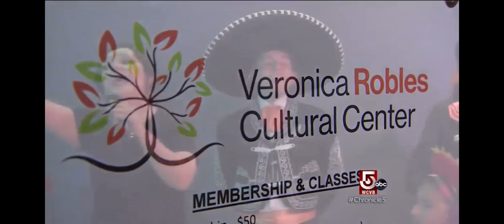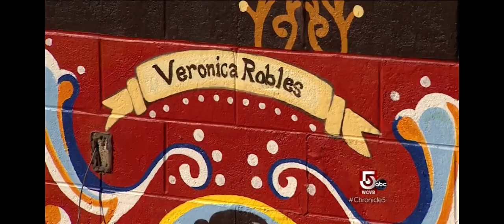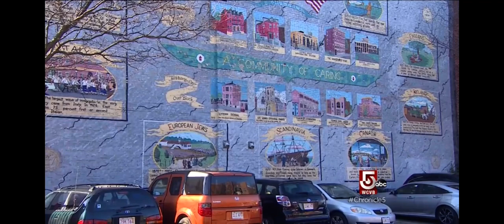Boston's First Female Mariachi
Mariachi is a musical celebration of Mexican culture that requires practice, preparation and performance. The tradition is centuries old and dominated by men, but Veronica Robles has challenged part of that tradition – forming Boston’s first all-female mariachi band.